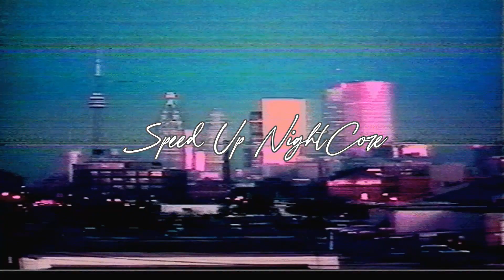𝚂𝚎𝚖𝚒𝚌𝚎𝚗𝚔 𝚏𝚎𝚊𝚝. 𝙳𝚘ğ𝚞 𝚂𝚠𝚊𝚐 - 𝙱𝚒𝚛 𝙰𝚗𝚍𝚊 𝙳üşü𝚟𝚎𝚛𝚍𝚒𝚖(𝚜𝚙𝚎𝚎𝚍 𝚞𝚙 𝚗𝚒𝚐𝚑𝚝𝚌𝚘𝚛𝚎) 𝙻𝚢𝚛𝚒𝚌𝚜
𝙻𝚢𝚛𝚒𝚌𝚜

𝙱𝚒𝚛 𝚊𝚗𝚍𝚊 𝚍üşü𝚟𝚎𝚛𝚍𝚒𝚖
𝙺𝚎𝚗𝚍𝚒𝚖𝚒 𝚜𝚊𝚕𝚍ığı𝚖 𝚝𝚎𝚔 𝚢𝚊𝚖𝚊ç𝚝𝚊𝚗
𝚉𝚊𝚛 𝚣𝚘𝚛 𝚔𝚊ç𝚊𝚋𝚒𝚕𝚍𝚒𝚖
İ𝚗𝚔𝚊𝚛 𝚎𝚍𝚒𝚕𝚎𝚗 𝚑𝚎𝚛 𝚢𝚊𝚕𝚊𝚗𝚍𝚊𝚗

𝙱𝚒𝚛 𝚊𝚗𝚍𝚊 𝚍üşü𝚟𝚎𝚛𝚍𝚒𝚖
𝚂𝚊𝚏 𝚝𝚞𝚝𝚝𝚞ğ𝚞𝚖 𝚜𝚎𝚟𝚍𝚊𝚕𝚊𝚛𝚍𝚊𝚗
𝚄𝚖𝚞𝚝 𝚋𝚒𝚣𝚒 𝚐𝚎ç𝚝𝚒
𝚅𝚊𝚣𝚐𝚎ç𝚝𝚒𝚖 𝚒𝚗𝚊𝚗𝚖𝚊𝚔𝚝𝚊𝚗

𝚈𝚊𝚗𝚊 𝚍ö𝚗𝚎 𝚐𝚒𝚝𝚝𝚒𝚖 𝚊𝚕𝚎𝚟𝚎 𝚢𝚒𝚗𝚎
𝙴𝚕𝚕𝚎𝚛𝚒𝚖𝚒 𝚋𝚊𝚝ı𝚛𝚍ı𝚖 𝚌𝚊𝚗ı𝚖 𝚊𝚌ı𝚖𝚊𝚍ı 𝚋𝚒𝚕𝚎
𝙺𝚊𝚕𝚖𝚊𝚔 𝚐𝚒𝚝𝚖𝚎𝚔𝚝𝚎𝚗 𝚍𝚊𝚑𝚊 𝚣𝚘𝚛 𝚋𝚊𝚔
𝙺𝚊𝚛şı𝚖𝚍𝚊𝚔𝚒 𝚜𝚊𝚑𝚝𝚎 𝚜𝚞𝚛𝚊𝚝ı𝚗𝚊 𝚒𝚗𝚊𝚝

Ö𝚕ü𝚖 𝚍𝚎𝚜𝚎𝚗 𝚐𝚒𝚝𝚝𝚒 𝟸𝟶 𝚜𝚎𝚗𝚎𝚖
𝚈𝚊𝚗ı𝚕𝚖𝚊𝚜𝚊𝚖 𝚝𝚊𝚑𝚖𝚒𝚗𝚒𝚖𝚍𝚎𝚗 𝚎𝚛𝚔𝚎𝚗 𝚟𝚞𝚛𝚍𝚞 𝚍𝚎𝚛𝚝𝚕𝚎𝚛
𝙶𝚞𝚛𝚞𝚛 𝚋𝚊𝚜𝚊𝚛 𝚔𝚊𝚕𝚍ı𝚛ı𝚖𝚍𝚊 𝚋𝚎𝚗 𝚍𝚎 𝚜𝚎𝚗𝚍𝚎𝚕𝚎𝚛𝚔𝚎𝚗
𝙳𝚎𝚕𝚒𝚛𝚖𝚎𝚜𝚎𝚖 𝚋𝚊𝚛𝚒 𝚋𝚒𝚛 𝚞𝚖𝚞𝚍𝚞 𝚋𝚎𝚔𝚕𝚎𝚖𝚎𝚔𝚝𝚎𝚗

𝚈𝚊 𝚜𝚊𝚋ı𝚛, 𝚢𝚊𝚣𝚍ı𝚖 üç 𝚜𝚊𝚝ı𝚛
𝚂𝚘𝚗𝚞𝚗𝚍𝚊 𝚐𝚎𝚕𝚍𝚒ğ𝚒𝚖 𝚑𝚊𝚛𝚊𝚋𝚎𝚕𝚎𝚛𝚍𝚎𝚢𝚒𝚖
𝙱𝚊𝚗𝚊 𝚐ü𝚕𝚖𝚎𝚍𝚒𝚗 𝚊𝚖𝚊 𝚔𝚊𝚍𝚎𝚛 𝚗𝚎 𝚑𝚊𝚕𝚍𝚎𝚜𝚒𝚗
𝙱𝚎𝚗 𝚊𝚗𝚕𝚊𝚖𝚊𝚖 𝚑𝚎𝚛𝚔𝚎𝚜 𝚢𝚊ş𝚊𝚢𝚊𝚌𝚊𝚔 𝚖𝚒𝚜𝚕𝚒𝚢𝚕𝚎 𝚎𝚝𝚝𝚒ğ𝚒𝚗𝚒

𝙱𝚒𝚛 𝚊𝚗𝚍𝚊 𝚍üşü𝚟𝚎𝚛𝚍𝚒𝚖
𝚂𝚊𝚏 𝚝𝚞𝚝𝚝𝚞ğ𝚞𝚖 𝚜𝚎𝚟𝚍𝚊𝚕𝚊𝚛𝚍𝚊𝚗
𝚄𝚖𝚞𝚝 𝚋𝚒𝚣𝚒 𝚐𝚎ç𝚝𝚒
𝚅𝚊𝚣𝚐𝚎ç𝚝𝚒𝚖 𝚒𝚗𝚊𝚗𝚖𝚊𝚔𝚝𝚊𝚗

𝚈ı𝚔ı𝚕𝚍ı𝚖 𝚒𝚗𝚊𝚗𝚖𝚊𝚔𝚝𝚊𝚗
𝚄𝚜𝚊𝚗𝚍ı𝚖 𝚒𝚗𝚊𝚗𝚖𝚊𝚔𝚝𝚊𝚗
İ𝚗𝚊𝚗𝚍ığı𝚖 𝚢𝚊𝚕𝚊𝚗𝚊 𝚋𝚊𝚝𝚖𝚊𝚔𝚝𝚊𝚗
𝙲𝚊𝚗ı𝚖 𝚊𝚌ı𝚢𝚊 𝚊𝚌ı𝚢𝚊 𝚜𝚞𝚜𝚖𝚊𝚔𝚝𝚊𝚗

𝙱𝚊𝚗𝚊 𝚐𝚊𝚛𝚎𝚣𝚒 𝚖𝚒 𝚟𝚊𝚛 𝚏𝚎𝚕𝚎ğ𝚒𝚗
𝙶𝚎𝚌𝚎𝚍𝚎𝚗 𝚔𝚊𝚛𝚊 𝚐𝚒𝚋𝚒 𝚔𝚊𝚍𝚎𝚛𝚒𝚖
𝙾𝚕𝚊𝚖𝚊𝚣 𝚋𝚞 𝚔𝚊𝚍𝚊𝚛 𝚔ö𝚝ü 𝚋𝚒𝚛 𝚜𝚘𝚗 𝚋𝚎𝚗
𝙺𝚊𝚗𝚍ı𝚖 𝚋𝚒' 𝚛ü𝚢𝚊 𝚐𝚒𝚋𝚒𝚢𝚍𝚒𝚗
𝙱𝚒𝚝𝚖𝚎𝚣 𝚜𝚊𝚗𝚍ı𝚖
𝙷𝚎𝚛 ş𝚎𝚢 𝚋𝚒𝚝𝚎𝚛𝚖𝚒ş

𝙱𝚒𝚛 𝚊𝚗𝚍𝚊 𝚍üşü𝚟𝚎𝚛𝚍𝚒𝚖
𝚂𝚊𝚏 𝚝𝚞𝚝𝚝𝚞ğ𝚞𝚖 𝚜𝚎𝚟𝚍𝚊𝚕𝚊𝚛𝚍𝚊𝚗
𝚄𝚖𝚞𝚝 𝚋𝚒𝚣𝚒 𝚐𝚎ç𝚝𝚒
𝚅𝚊𝚣𝚐𝚎ç𝚝𝚒𝚖 𝚒𝚗𝚊𝚗𝚖𝚊𝚔𝚝𝚊𝚗